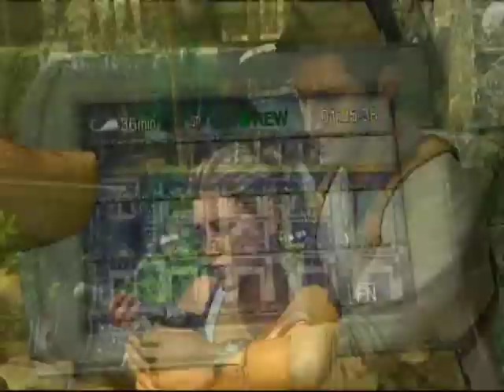Let's Play! Uncharted - S6 P2 - Cars And Jet Skis!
No, Nate! Don't make me drive!

Please note that this is a PS3 game.